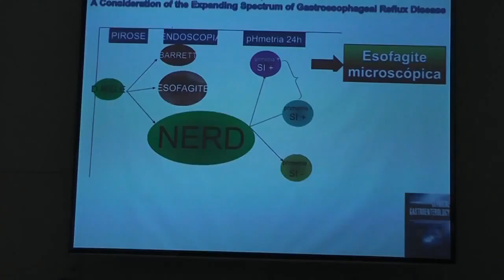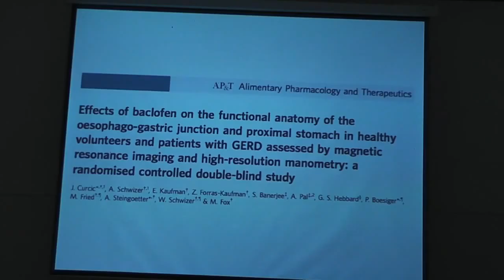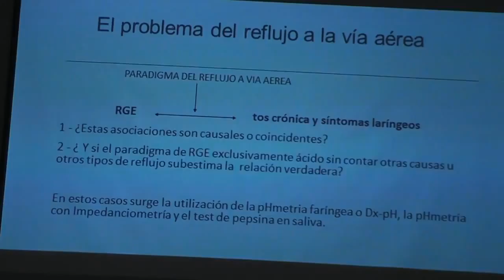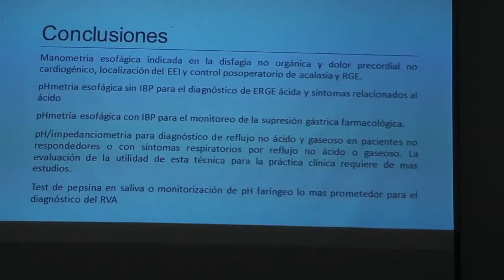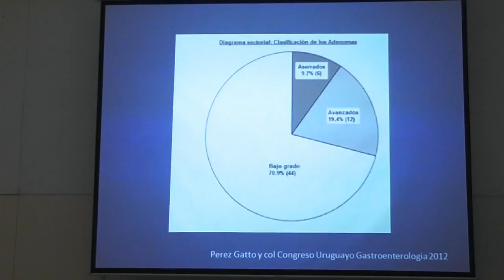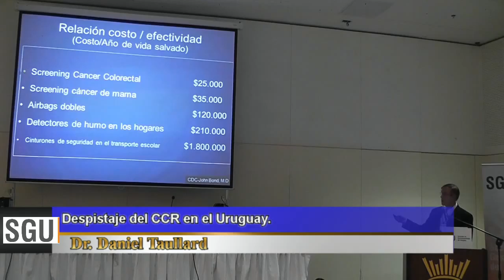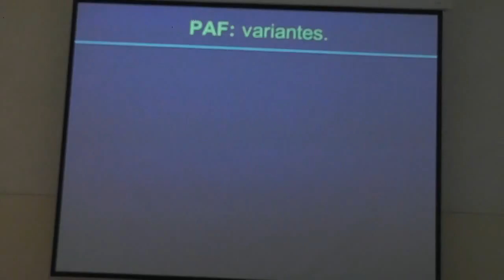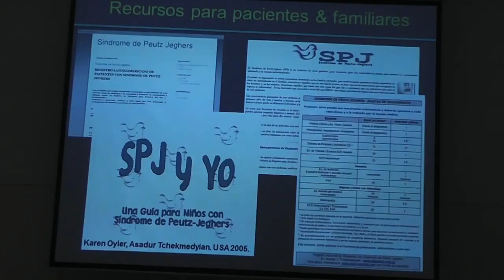Gastro Sin Fronteras Rivera- Uruguay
31 de octubre y 1 de noviembre de 2015 .
Jornadas Binacionales